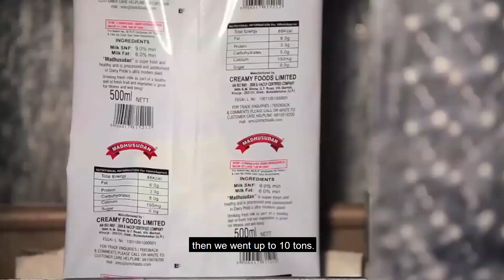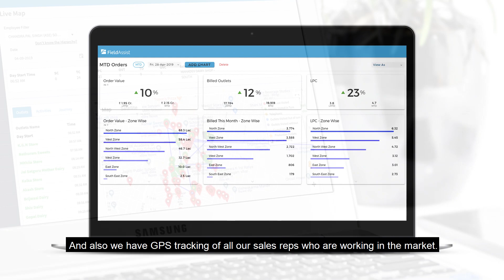Real-time data helped Creamy Foods improve sales force productivity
The story of Madhusudan started from a small town in UP, Saharanpur. And today, it is a leading dairy brand of North India. Mr. Sandeep who is MD wanted to increase their footprint nationally but struggling with managing their field sales. With this challenge, they engaged with FieldAssist and they are now not only fully equipped with visibility and data to manage their sales team but also able to improve their sales team productivity.

FieldAssist is a Sales Automation platform to catalyze empowerment of field sales teams and power smarter sales decisions with the aim of spurring growth both in the short and long term.